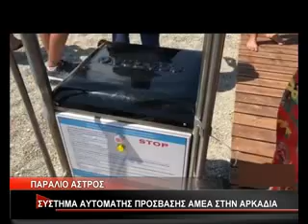ΣΥΣΤΗΜΑ ΑΥΤΟΜΑΤΗΣ ΠΡΟΣΒΑΣΗΣ ΑΜΕΑ ΣΕ ΠΑΡΑΛΙΑ ΤΟΥ ΑΣΤΡΟΥΣ